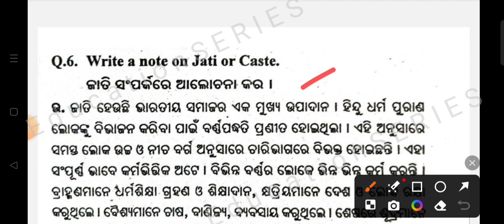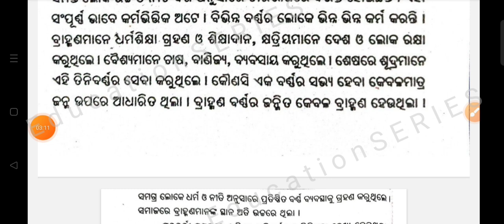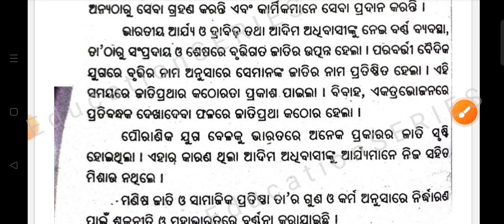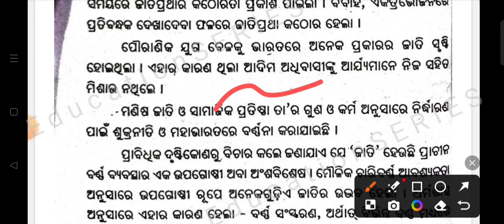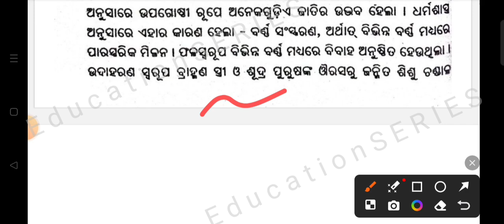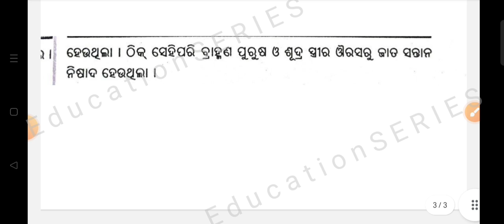+3 2Nd Semester || History Hon's || Long Question || Write a Note on Jati or Caste || ଜାତି ପ୍ରଥା